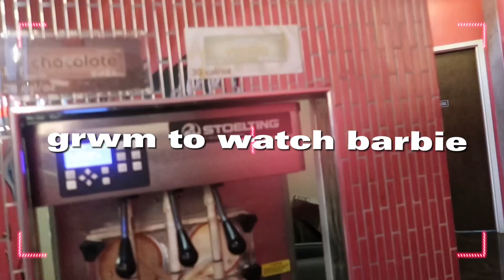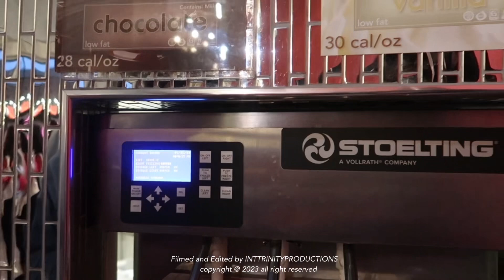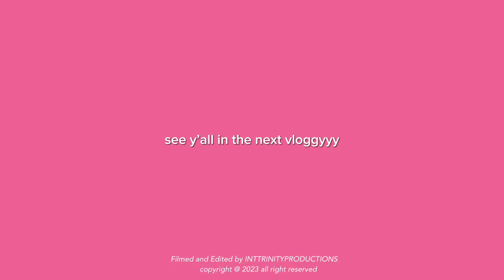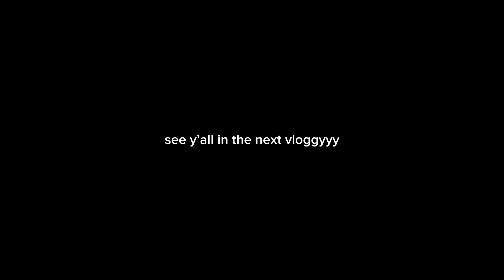GRWM + VLOG to watch barbie| frozen yogurt, bestie time, chitchat grwm, mom vlog, etc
i love you all so much with each and every one of you this wouldn’t be possible 💗

  socials~
inttrinity
  faq~
name : trinity
age : 14
record videos on : canon g7x mark 2
editing software : capcut

STILL SCROLLING???
HEY:)))
 tags -